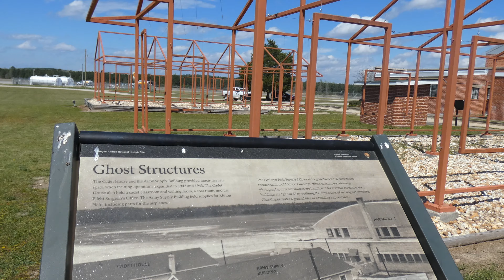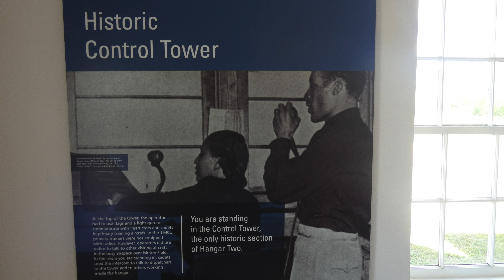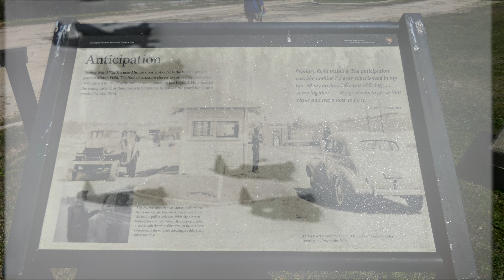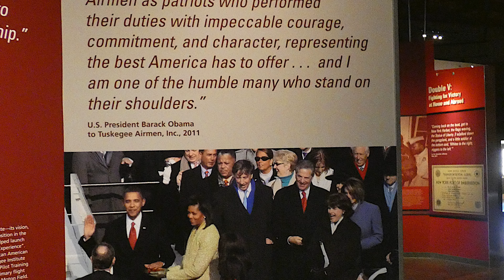Tuskegee Airmen National Historic Site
Tuskegee Airmen National Historic Site, at Moton Field in Tuskegee, Alabama, commemorates the contributions of African American airmen in World War II. Moton Field was the site of primary flight training for the pioneering pilots known as the Tuskegee Airmen, and is now operated by the National Park Service to interpret their history and achievements. It was constructed in 1941 as a new training base.